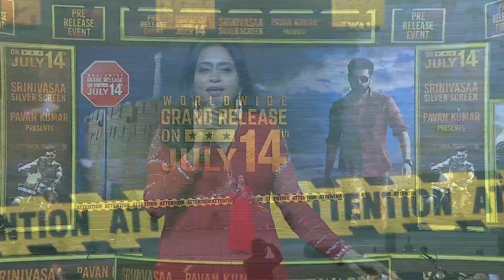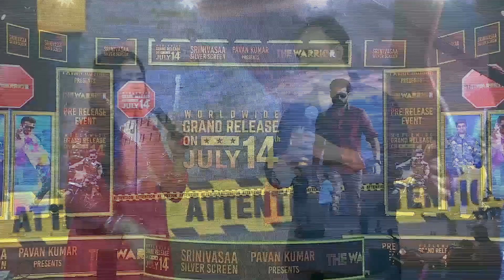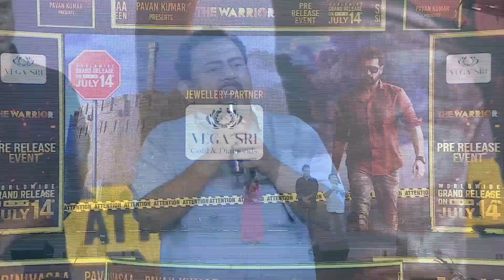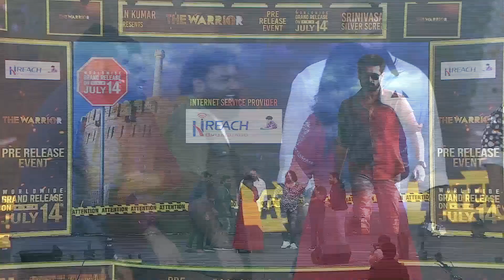Tollywood Movie THE WARRIORR PRE-Release Event || SHADOW NEWS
Telugu News Channel Live,Telugu News Live,Telangana News Live,Telangana News
Information,Public,Relation,Department,AP
congress,Indian National Congress,Congress Party
Narendra Modi,Bharatiya Janata Party,BJP,Political,News,Atal Bihari Vajpayee,LIVE BJP,Parliament,Modi govt,India,PM Modi,elections,JP Nadda,BJP President,COVID
janasena,janasena party,pawan kalyan,pawankalyan,janasena youtube,pawankalyan youtube,pawan kalyan news,pawan kalyan news channel
India,government,information,development,bharat,pib
ssc,ssc news siddipet,sscnews,siddipet,siddipet news
Ministry,of,Health,Family,Welfare,India